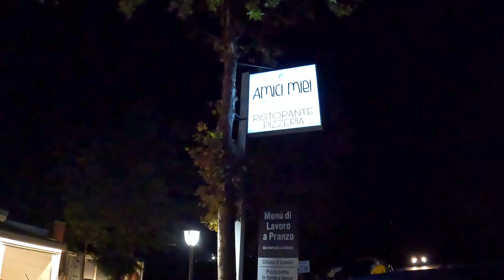James Yap the Tour Guide